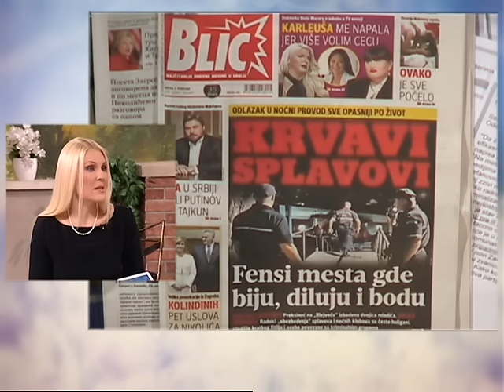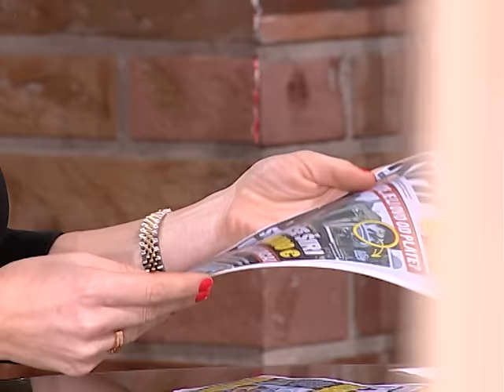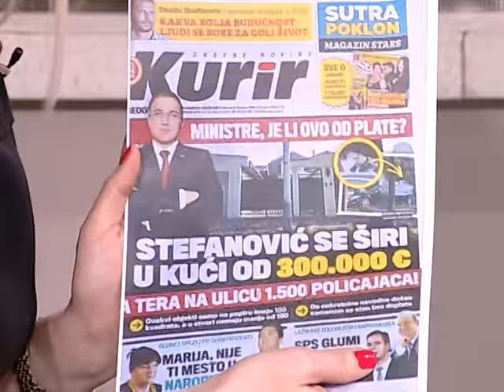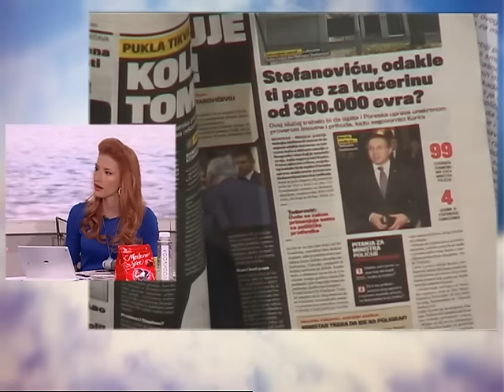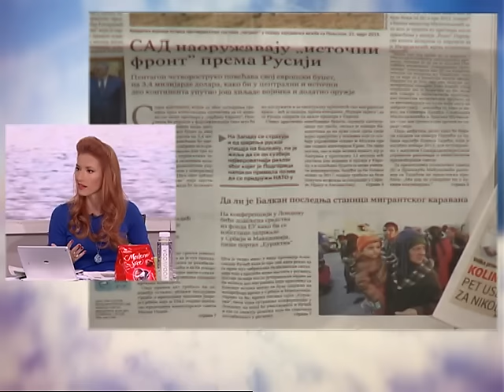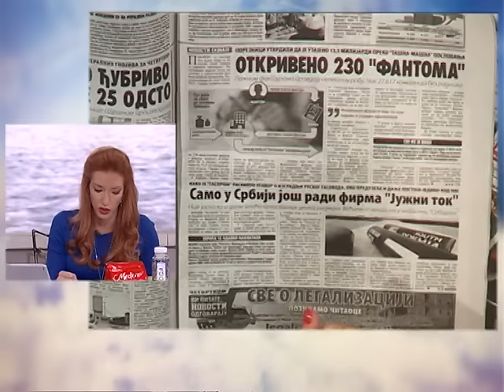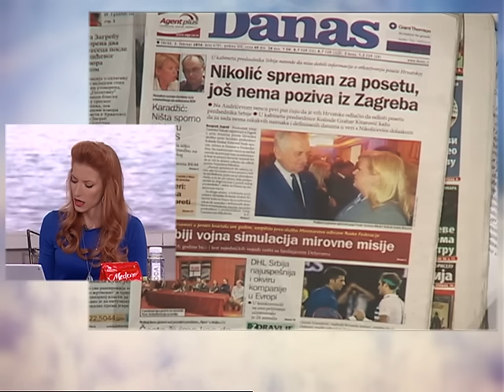Dobro Jutro - Jovana & Srdjan - Biljana Popovic Ivkovic - 03.02.2016.